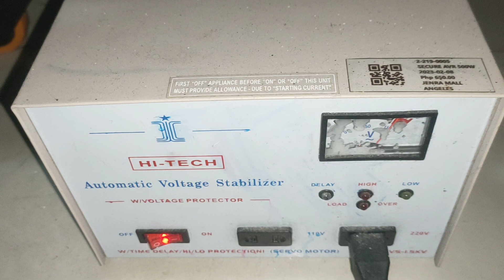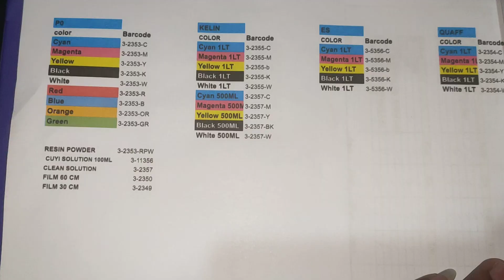jenra dtf 05 19 24